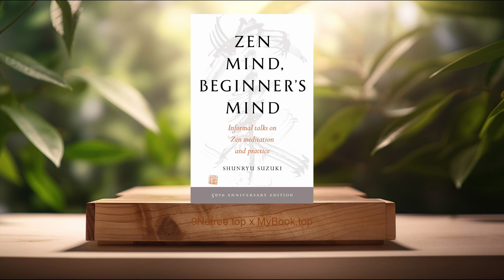[Review] Zen Mind, Beginner's Mind: 50th Anniversary Edition (Shunryu Suzuki) Summarized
Zen Mind, Beginner's Mind: 50th Anniversary Edition (Shunryu Suzuki)

Firstly, The Concept of Beginner's Mind, The 'Beginner's Mind,' or 'Shoshin' in Japanese, lies at the heart of Zen Buddhism and forms a central theme of Shunryu Suzuki's teachings. It refers to an attitude of openness, eagerness, and lack of preconceptions when approaching life, much like a beginner. According to Suzuki, maintaining a beginner's mind is essential for true understanding and spiritual growth. This concept challenges the ego and intellectual complacency, encouraging practitioners to approach every experience as if for the first time. Through engaging anecdotes and parables, Suzuki illustrates how a beginner's mind rejuvenates practice and leads to profound insights. It’s an invitation to let go of our assumptions and embrace the world with curiosity, fostering a deeper connection with our surroundings and the essence of Zen.

Secondly, Right Practice and Attitude, Suzuki delves into the nuances of establishing a correct practice and attitude toward Zen Buddhism. He emphasizes that the practice of sitting meditation, or 'zazen,' is not a means to achieve something but an end itself. Through 'zazen,' practitioners can observe their mind and body, fostering a discipline devoid of ego-driven goals. Suzuki advocates for an attitude of non-attachment to outcomes, highlighting that the essence of Zen lies in the process rather than in achieving enlightenment. This insight offers a refreshing perspective against the backdrop of goal-oriented modern societies, teaching us the value of presence and the acceptance of life as it unfolds. By embracing such practices and attitudes, individuals can cultivate a serene mind, capable of responding to life's complexities with grace and equanimity.

Thirdly, Understanding True Nature, In 'Zen Mind, Beginner's Mind,' Suzuki challenges readers to confront the nature of existence and self. He prompts a deep introspection into our true nature, beyond the superficial constructs of identity and societal roles. According to Suzuki, realizing our 'original face'—our innate, unconditioned self—is key to genuine freedom and enlightenment. This understanding is not acquired intellectually but through experiential wisdom, nurtured through consistent 'zazen' practice. Suzuki’s discourse encourages individuals to peel away layers of ingrained beliefs and perceptions, tenderly guiding them towards an experiential understanding of their authentic selves and their interconnectedness with the universe. This topic encourages a profound spiritual journey, inviting readers to explore beyond the confines of the rational mind.

Fourthly, The Importance of Breathing, Suzuki places significant emphasis on the practice of mindful breathing as a fundamental aspect of Zen practice. He teaches that controlled breathing is not just a physical exercise but a conduit to harmonizing the mind and body. Through mindful breathing, practitioners can anchor themselves in the present moment, mitigating distractions and fostering a state of concentrated awareness. Suzuki outlines various breathing techniques, highlighting their role in maintaining the flow of energy and facilitating deep meditation. This focus on breathing is pivotal for cultivating a quiet mind, essential for observing the subtle movements within us and in our environment. It serves as a practical tool for practitioners to explore the intimate relationship between breath, mind, and the universe, advancing their spiritual journey.

Lastly, Dealing with Difficulties and Obstacles, Suzuki addresses the inevitable challenges and obstacles practitioners face on their Zen journey. He offers wisdom on how to navigate difficulties, not by avoidance or suppression, but by facing them with a compassionate and calm mind. Suzuki encourages embracing obstacles as opportunities for growth, emphasizing that every situation, no matter how adverse, holds a lesson. This perspective reshapes our understanding of hardships, shifting from a view of victimhood to one of empowerment. Suzuki's teachings on dealing with difficulties underline the importance of resilience and adaptability, virtues that enrich both spiritual practice and everyday life.